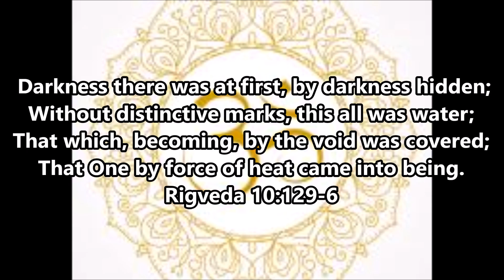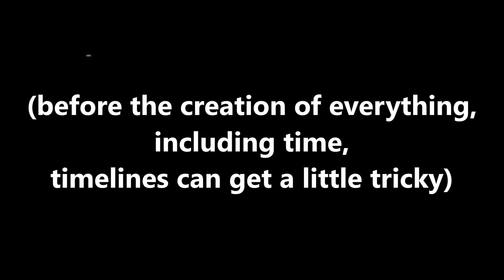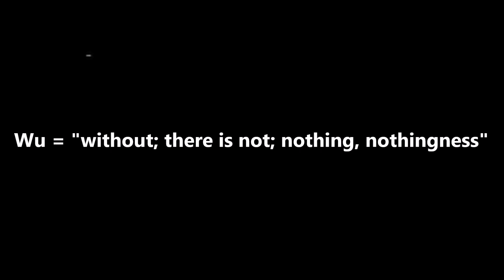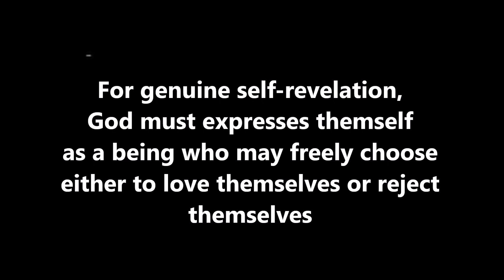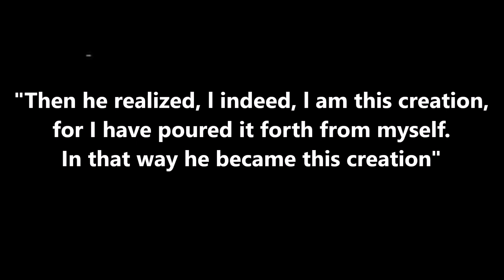Comparative Mythology of Mysticism | Part 2 - From the Chaos - Creation Myths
Adventure back into the birth of the cosmos, to find truths that can be scarcely told with words. We're going to dive into the chaos to explore the creation myths of mystical traditions to see what stories they share for us today.

Join us in our excavation of the oldest stories mankind has told about Creation, the Gods and ultimately; Ourselves.

Separated by thousands of years and millions of miles, disparate cultures still, amazingly, share common profound mythological elements. In this vid we’ll be looking at the key ideas of: The Primordial Chaos. Emerging from the Chaos. The Desire for the Other. Tzimtzum, Creating Space. And Sparagmos, Death and Rebirth

where we'll continue to explore these deepest myths about the creation, formation, structure and destiny of the world.

If you missed our intro, where we set out our definition of myth and more,